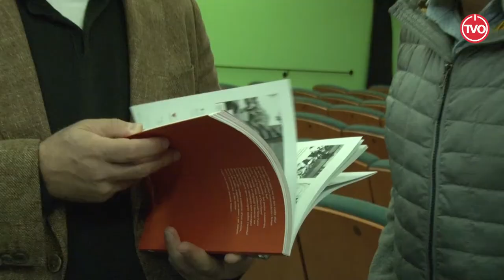Presentació del llibre "Así estan las cosas" de Gonzalo Boye a Centelles